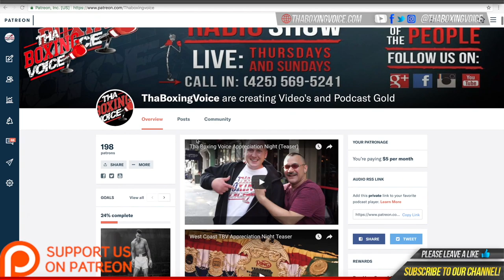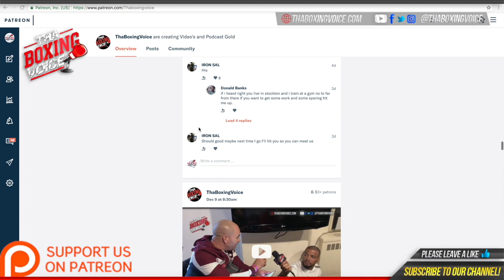🔴🇩🇴Nelson Morales The Fighting 👮🏽‍♂️Police Officer On His Pro Debut❗️